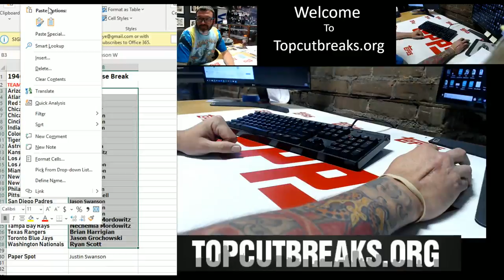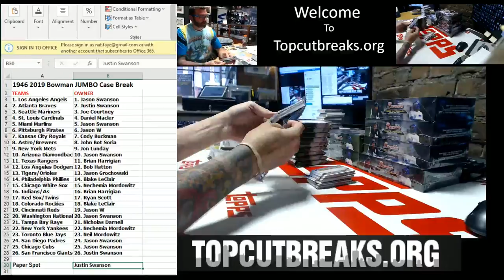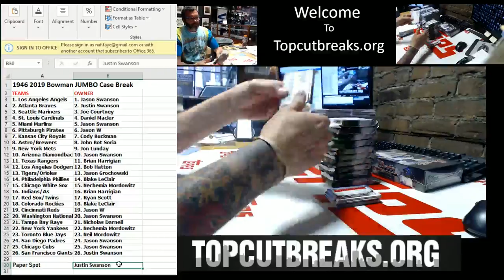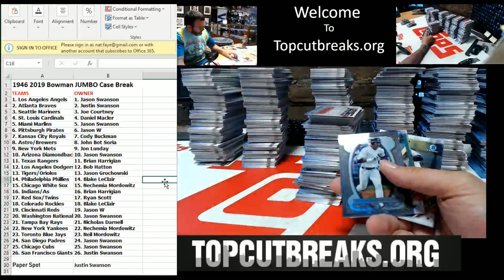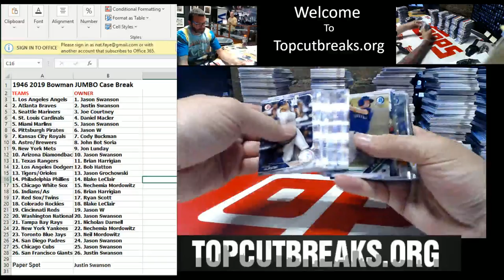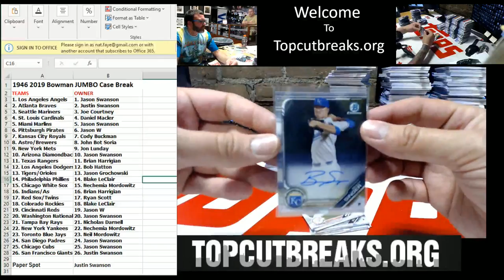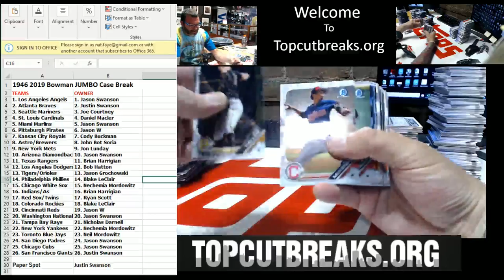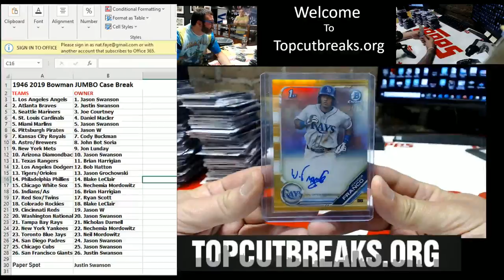1946 2019 Bowman Jumbo Case BReak